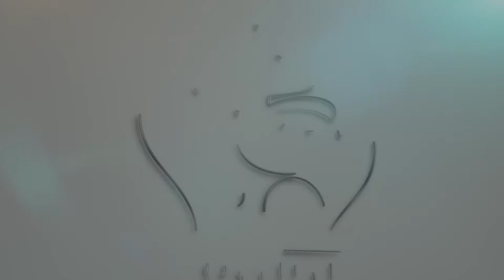Kelantan Art Culture Meriah Dengan Variasi Persembahan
Festival Kelantan Art and Culture anjuran Kerajaan negeri Kelantan  bersama Pusat Penerangan Pelancongan Negeri Kelantan (TIC)  serta Majlis Perbandaran Kota Bharu (MBKB) telah berlangsung di perkarangan Stadium Sultan Muhammad IV.

Mejar Anizam berucap ketika merasmikan festival berkata, pelbagai pengisian program sepanjang festival  adalah bertujuan mengangkat kebudayaan dan keunikan negeri Kelantan sebagai sebuah negeri di Pantai timur serta menuju objektif yang ingin dicapai kerajaan negeri iaitu sifar kemiskinan tegar.

Festival tersebut yang berlangsung selama tiga hari itu telah menarik minat pengunjung untuk mengenali warisan dan kebudayaan negeri Kelantan.

Selain itu, persembahan kebudayaan seperti dikir barat, gendang cina, kertuk serta silat tari antara acara kebudayaan yang diadakan untuk pengunjung di festival tersebut.

Pertandingan unik melibatkan haiwan peliharaan iaitu seni kecantikan suara burung murai batu dan candik menarik perhatian sebahagian besar  pengunjung.

Wakil persatuan Murai Batu Kelantan, Tuan Pacaq Hitam berkata, anjuran pertandingan sebegini sememangnya unik menjadi perhatian pengunjung dari luar negeri.

Pertandingan seni suara burung melibatkan seramai 250 orang peserta dari pelbagai daerah turut menarik minat anak-anak muda Kelantan untuk lebih mengenali warisan tradisi masyarakat Kelantan.

Terdahulu permainan tradisional seperti Dam Aji, Karom, Congkak serta Gasing Terbang turut diadakan sepanjang festival tersebut.